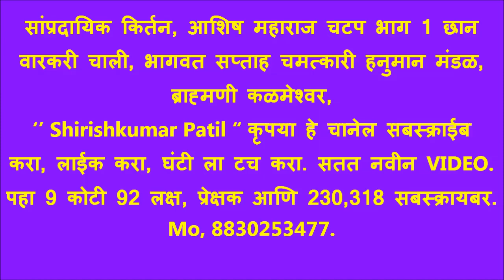सांप्रदायिक किर्तन भाग 1 आशिष महाराज चटप भाग 1 भागवत सप्ताह चमत्कारी हनुमान मंडळ, ब्राह्मणी कळमेश्वर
आयोजक भागवत सप्ताह चमत्कारी हनुमान मंडळ, ब्राह्मणी  कळमेश्वर,भागवताचार्य,श्री,रोशन महाराज कळंबे,वाणीभूषण, Mo, 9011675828. भागवत सप्ताह ब्राह्मणी, आयोजक चमत्कारी हनुमान मंदिर मंडळ, मुख्य सहकारी श्री पिंटू भाऊ उर्फ महेश टेकाडे आणि श्री,सुधीर भाऊ राऊत व नागरिक पठाण ले आउट ब्राम्हणी कळमेश्वर भागवत सप्ताह संगीत भागवत संच :- ऑर्गन वादक व गायक भूषण महाराज कोरडे, गायक चेतन महाराज फुटाणे, ऑक्टो प्याड वादक निखील महाराज पवार, तबलावादक विशाल महाराज गायधने, गायनाचार्य:- अमित महाराज करडभाजणे , धनराज महाराज राजगुरू, डहाके महाराज,रवींद्र महाराज कडू, लक्ष्मण महाराज सरकरडे, मृदुंगाचार्या:- भरत महाराज तळेकर जालना, विपिन महाराज महल्ले, टाळकरी:- प्रवीण महाराज अवझे, सोनबा महाराज मोहनकर,अश्विन महाराज गोरडे, चेतन महाराज गोतमारे, सौरभ महाराज करडभाजणे, चोपदार:- विजय राजुके,नामदेव चरपे, झांकी प्रदर्शन :- लक्ष्मण महाराज करडभाजणे,